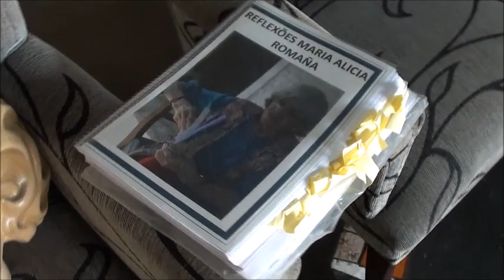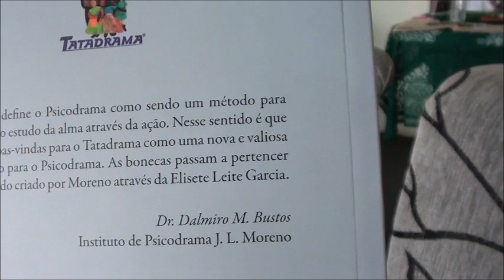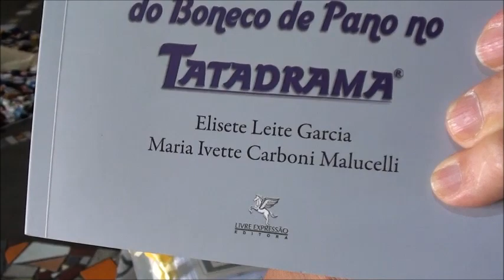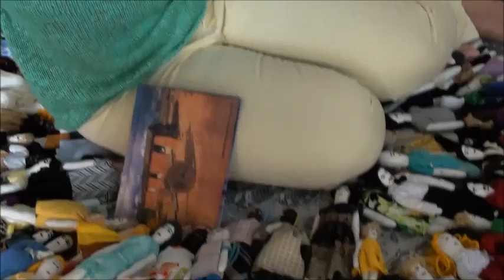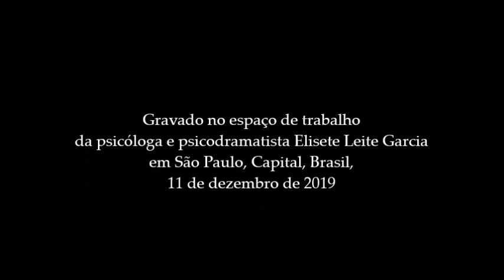Quando o psicodrama brinca com bonecos: Elisete Garcia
Sua criação está completando dezoito anos. A essa nova maneira de fazer psicodrama, usando bonecos feitos pelas bonequeiras do Ceará, a psicóloga e psicodramatista Elisete Leite Garcia resolveu chamar de tatadrama. Aqui ela conta por quê. Depois de descobrir e se apaixonar pelo método criado por Jacob Levy Moreno,  Elisete começou a desenvolver "tramas e dramas com o boneco de pano", contando com o apoio do conhecido psiquiatra e psicodramatista argentino Dalmiro Bustos.